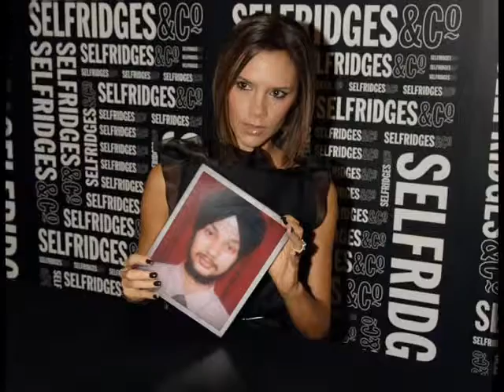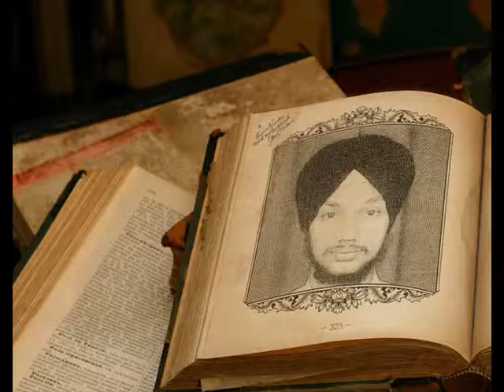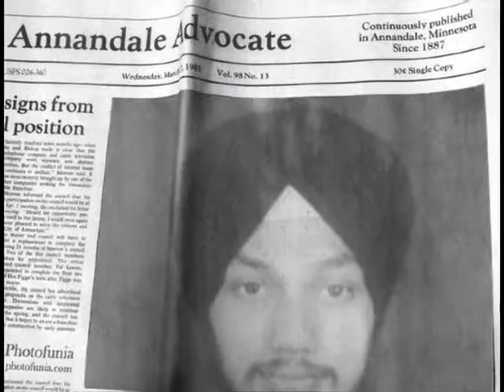Gurpreet Singh Padam jindey sun jindey - Jazzy B - Old hit punjabi song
video make by pictures...